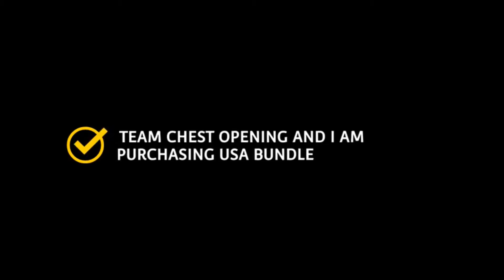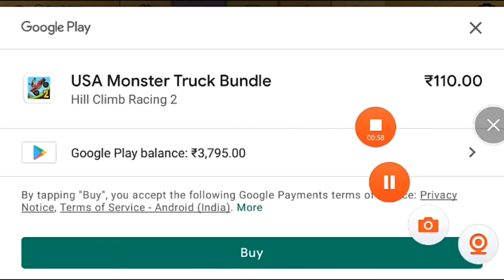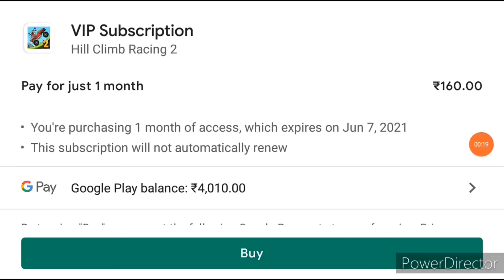HCR2 - TURBO GAMER BEST MOMENTS! | KINGMAN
HI!
If you add me as a friend... CONGRATS! You are now officially part of TheKingman clan! (you might be in a video, if you send me a great challenge)
And finally thankyou for watching!
TheKingman OUT! (see ya later)